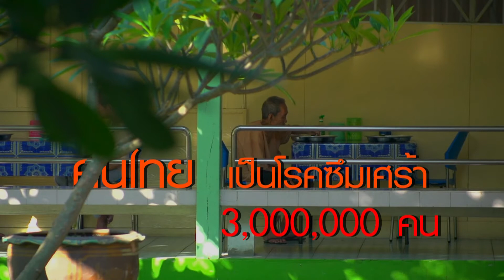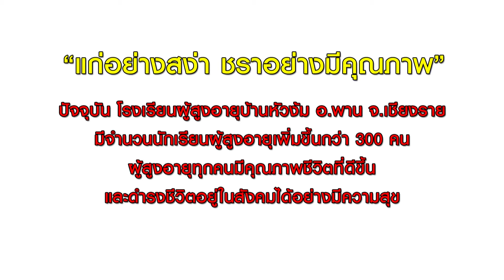ข่าวดีจะดัง ตอนที่ 151 แก่อย่างสง่าชราอย่างมีคุณภาพ (11 ก.ย. 57)